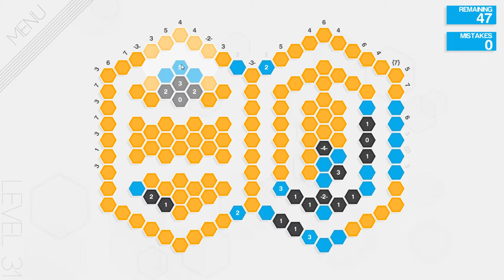Hexcells Plus - Chillstream with Difficult Levels (Part 9) (Stream: 04.05.2016)